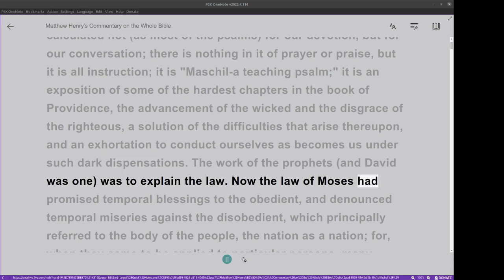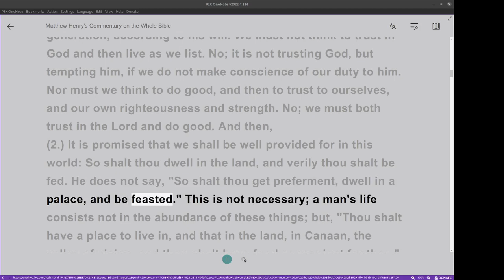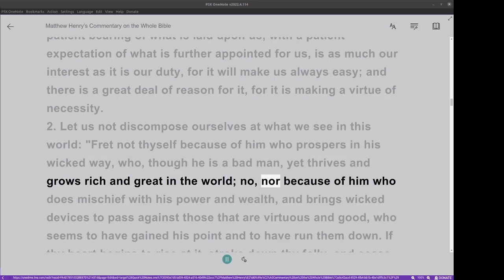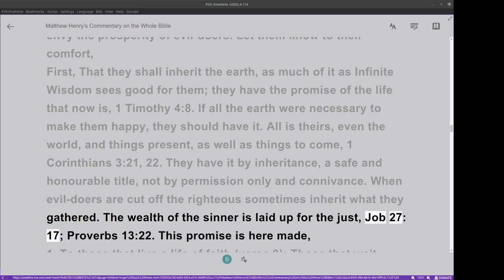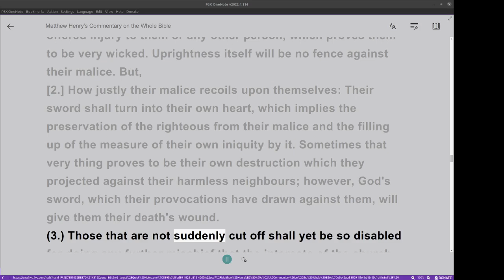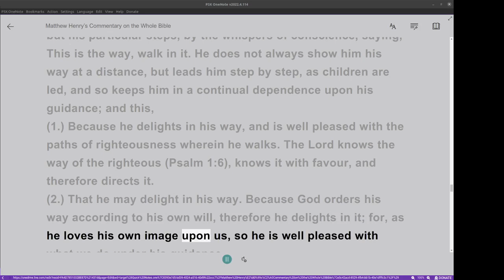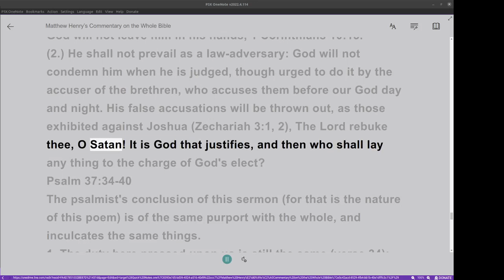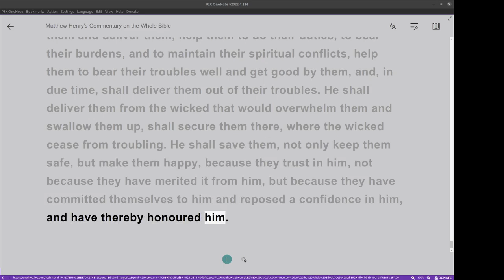Matthew Henry's Commentary on the Whole Bible. Audio produced by Irv Risch. Psalm, Psalm 37